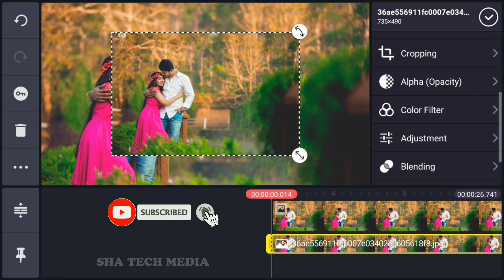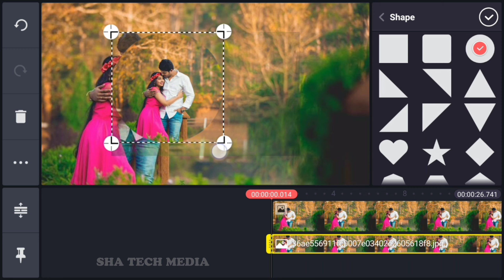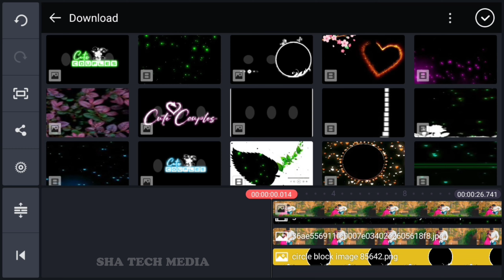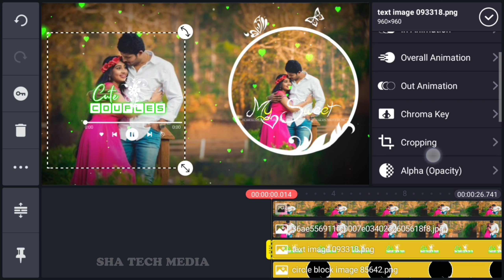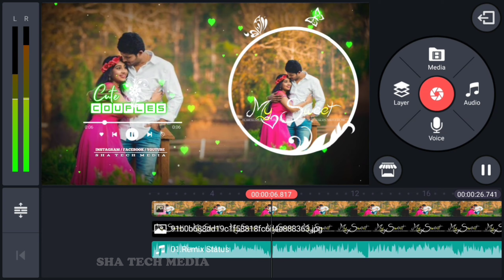Happy Birthday Kinemaster Video Editing 2020 | Tamil Whatsapp status video | Kinemaster template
Application :-

Related Tappics:
avee player,
Kinemaster indonesia
Kinemaster  philippines